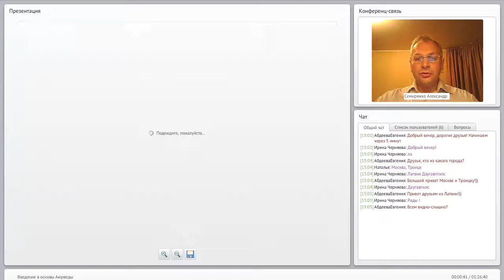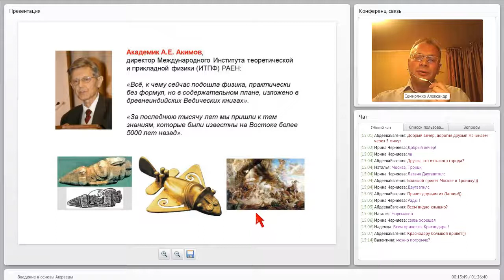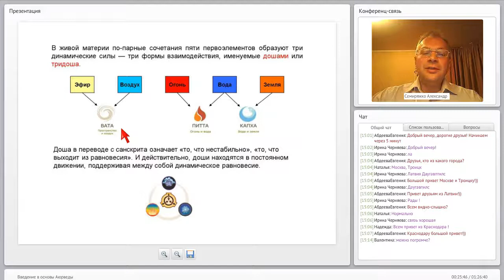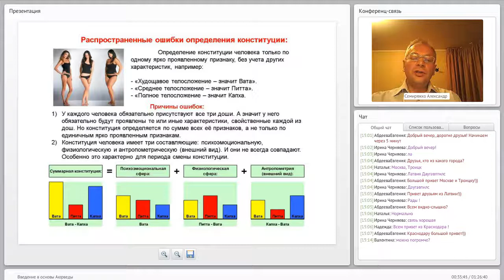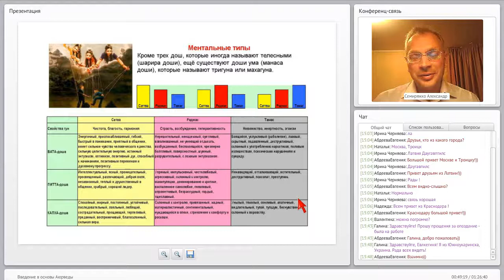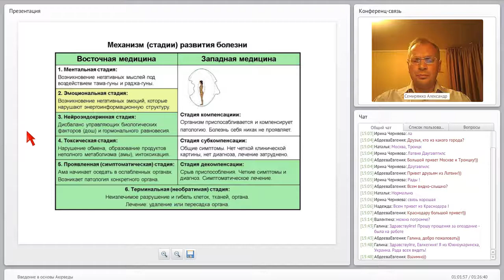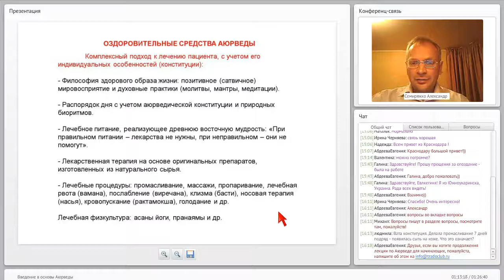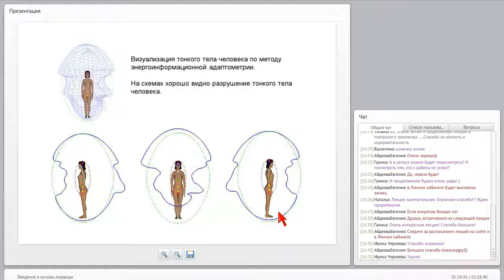[Лекция по Аюрведе] Семиряжко А.Я. Гипотезы происхождения Ведического знания